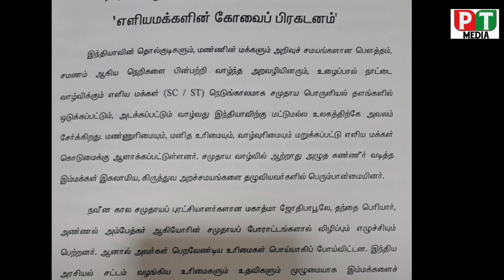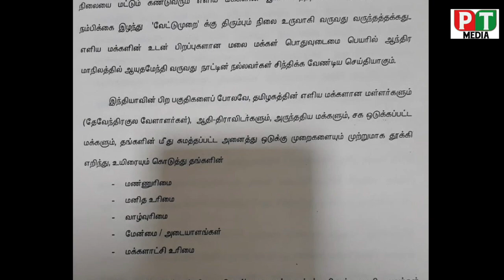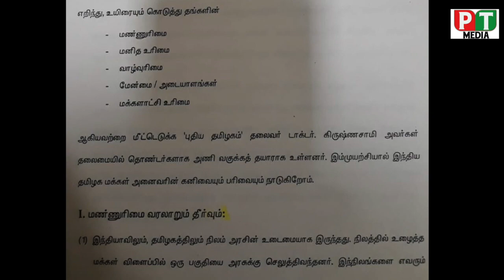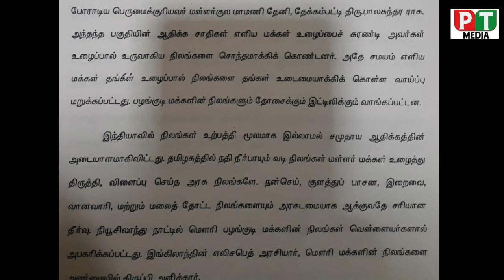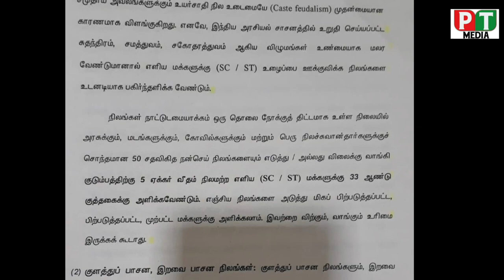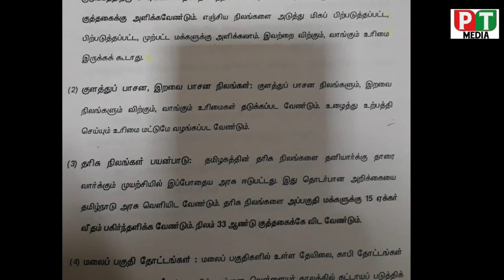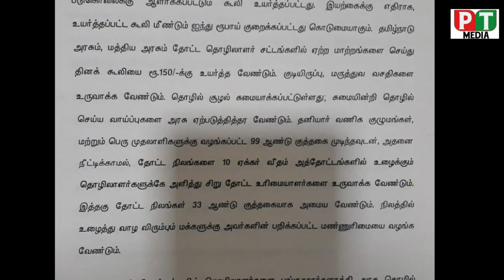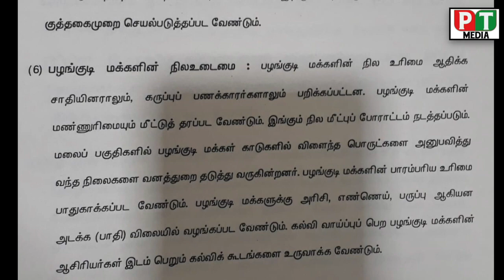2005-ம் ஆண்டு | மண்ணுரிமை பிரகடனம் | நிலம் சார்ந்த அரசியல் | PT MEDIA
கால ஓட்டத்தின் கணக்கின் அடிப்படையில் நிலத்திற்கான அரசியலையும், மண்ணுரிமை குழப்பத்திற்கான தீர்வுகளையும் முன்மொழிந்த புதிய தமிழகம் கட்சியின் சமநீதி மாநாட்டில் வலியுறுத்தப்பட்ட "எளிய மக்களின் கோவை பிரகடனம் " உங்களுக்காக .

இணைந்திடுங்கள்
எங்களுடன்!
இணைந்திருப்போம் உங்களுடன் !